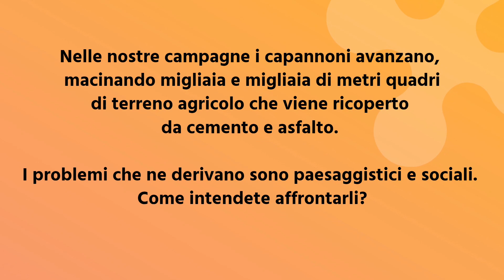3. Verso le regionali in Lombardia: consumo del suolo | ACLI Bergamo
Confronto tra candidate consigliere della circoscrizione di Bergamo su: Consumo del suolo

Loredana Poli | Majorino Presidente Patto Civico
Monia Todeschini | Fratelli d'Italia
Susanna Pini | Azione/Italia Viva
Patrizia Carubia | Unione Popolare